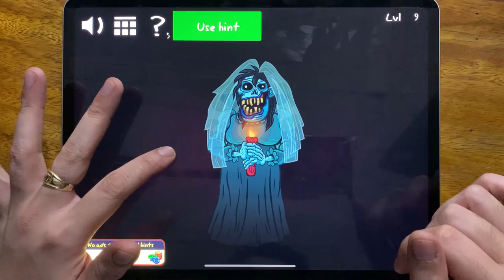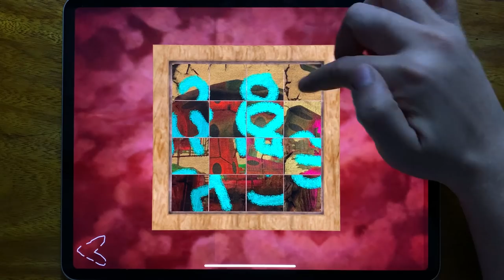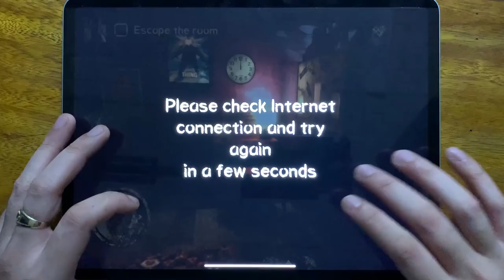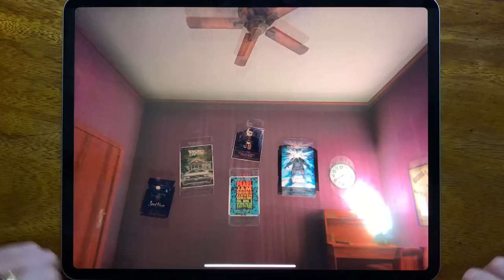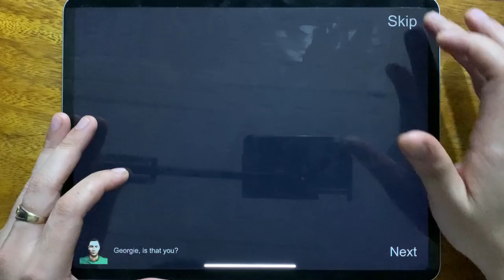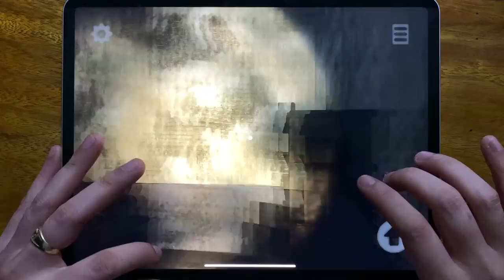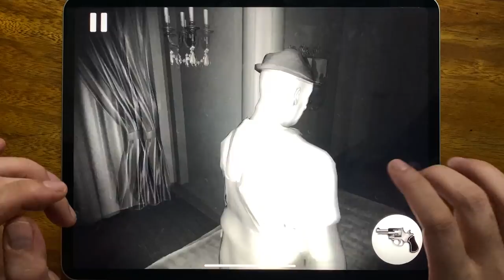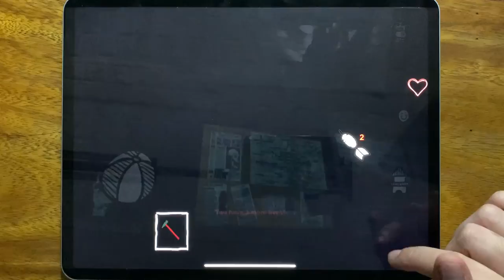Troll Quest Horror 2, Death Park 2, Death Park 1, Horror Clown, lazaretto, Clown, House....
Troll Quest Horror 2, Death Park 2, Death Park 1, Horror Clown, lazaretto, Clown, House, Scary Clown Survival, The Clown